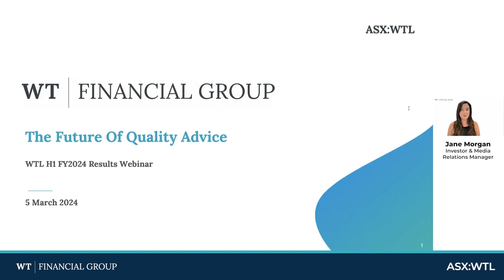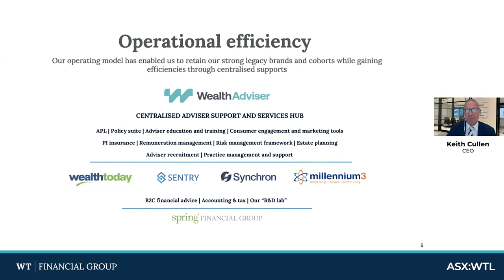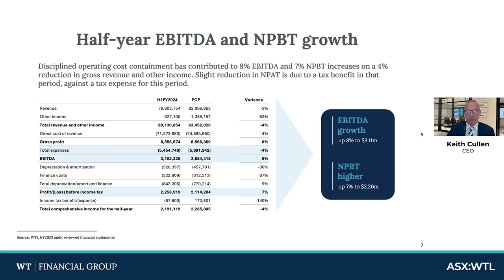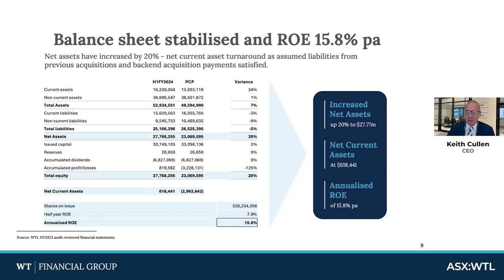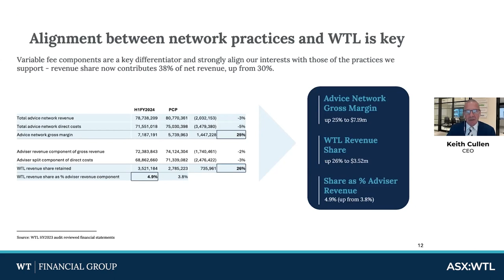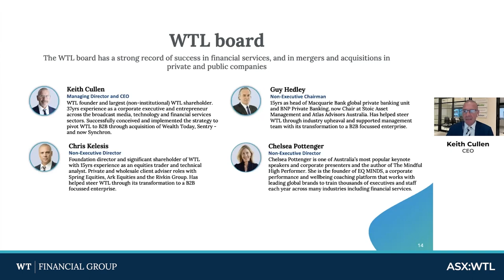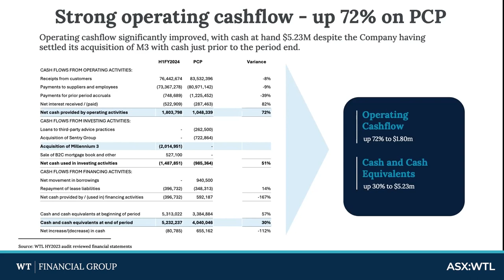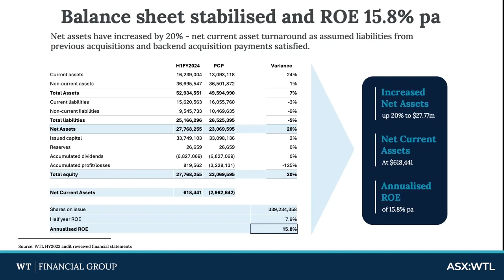WT Financial Group (ASX:WTL) - Investor Webinar - 5 March 2024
WT Financial Group (ASX:WTL) is pleased to provide a recording from the recent investor webinar where Keith Cullen, Founder and CEO provided a company update.